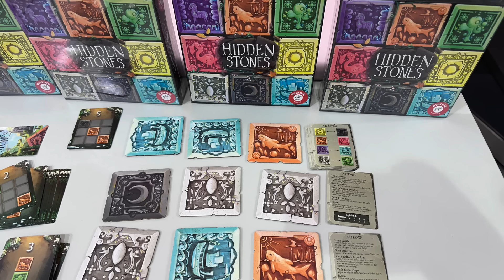Kolumne - Brettspiel Neuheiten von der Nürnberger Spielwarenmesse 2024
Hier findet ihr Brettspiel Neuheiten von der Nürnberger

U.a. berichte ich von meinen Besuchen bei Cranio, HeidelBÄR, Game Factory, Kosmos, Ravensburger, Piatnik, Asmodee, Schmidt Spiele, Amigo, HUCH!, Pegasus etc.

Viel Spaß.

Hallo ich bin Christoph und berichte seit 2014 mit voller Leidenschaft über Brettspiele. Hier bei in Form von News, Rezensionen und Eventberichterstattungen.

▶▶ Weitergehende Informationen rund um die Brettspielbox findet ihr hier:

Ich freue mich sehr, wenn du mich dabei unterstützt. Vielen Dank ❤️

Feste Termine der Brettspielbox:
■ Montags: Brettspielbox-News Blog
■ Dienstags: Brettspielbox Kolumne (Video)
■ Mittwochs: Rezension
■ Donnerstags: Brettspielbox-News (Video)
■ Freitags: Dies und das
■ Samstag: Crowdfunding News